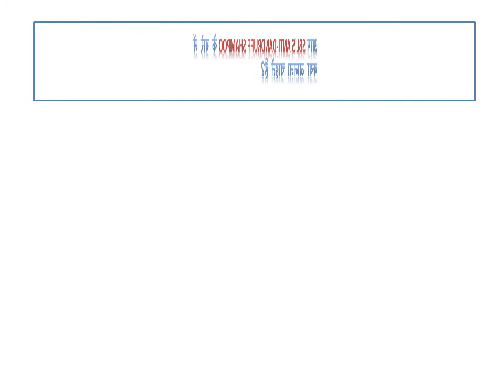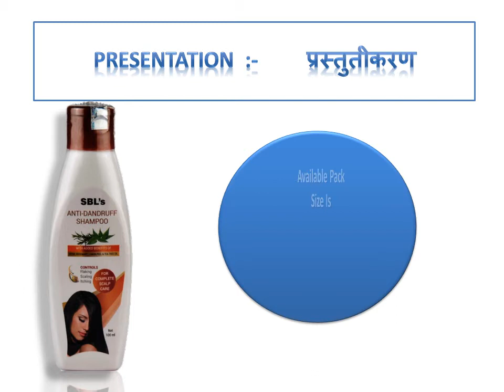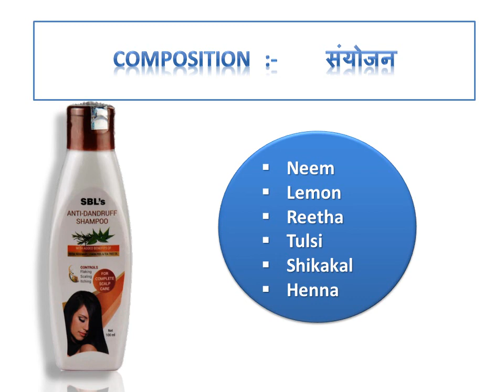Anti Dandruff Shampoo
For Dandruff